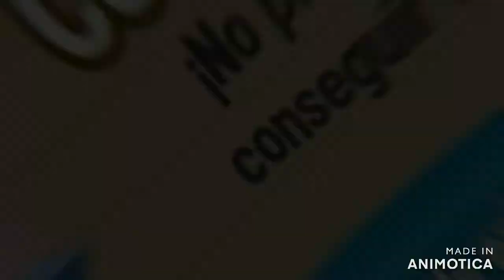Dragon City - Arenas Maestro Natura PARTE 10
Alianza: 🔥 Red Dragon 🔥